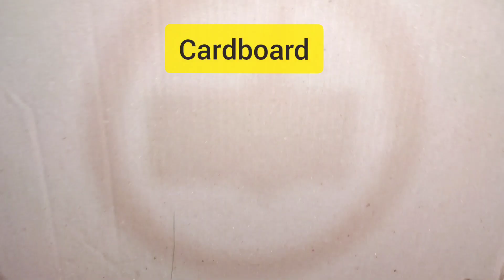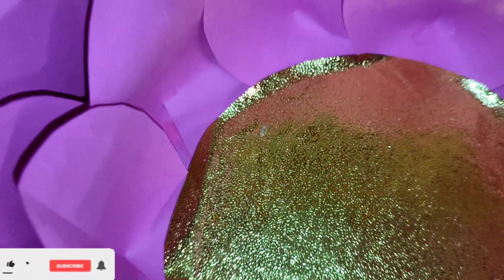How To make Paper Lotus For Ganpati Decoration | Ganpati Decoration Ideas from Home from Paper Lotus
How To make Paper Lotus For Ganpati Decoration | Ganpati Decoration Ideas from Home from Paper Lotus by Sunita's Creative World.

DIY Materials
Chart Paper-
background Flowers-

This video related are How To make Paper Lotus For Ganpati Decoration | Ganpati Decoration Ideas at Home from Paper Lotus,Ganesh Chaturthi Decoration Idea ,Easy & Quick Under Budget Decorations Idea for Ganesh Chaturthi |Ganesh Chaturthi Decoration Idea,ganesh chaturthi decoration at home,
ganesh chaturthi decoration goa,ganesh chaturthi decoration gufa,ganesh chaturthi ganesh decoration,goan ganesh chaturthi decoration,ganpati ganesh chaturthi decoration,ganesh chaturthi grass decoration,
ganesh chaturthi decoration online,decoration of ganesh chaturthi,decoration of ganesh chaturthi at home,ganesh chaturthi decoration pandal,ganesh chaturthi decoration paper flowers,
ganesh chaturthi decoration price,ganesh chaturthi decoration with paper,
ganesh chaturthi peacock decoration,ganesh chaturthi par decoration,